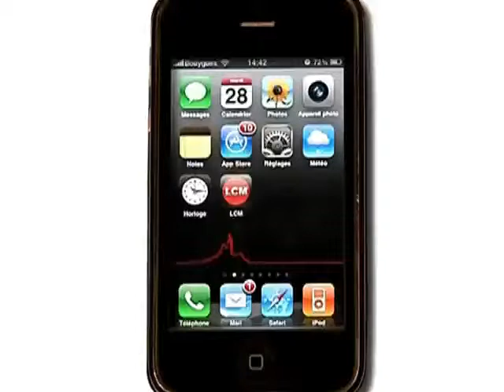Cantines: des repas sous haute surveillance!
Pour la rentrée 2011, il y a du changement au niveau des cantines! Les écoliers de Plan-de-Cuques sont désormais surveillés par des agents de sécurité.

Sites webs/blogs, copiez cette vidéo avec le bouton "Intégrer" !